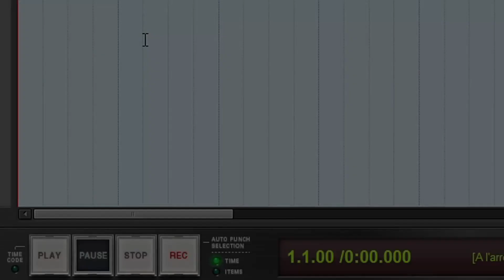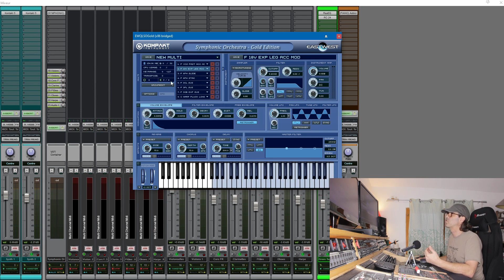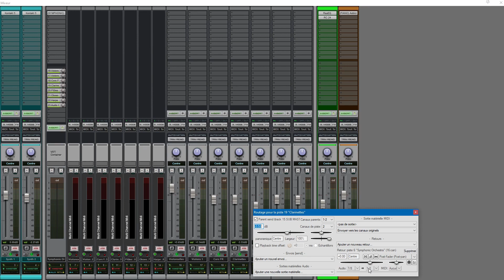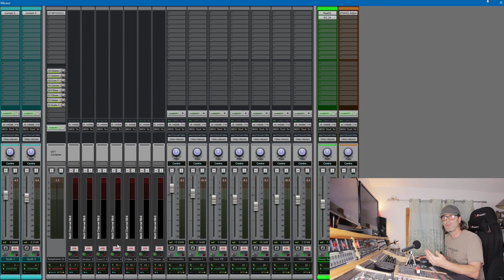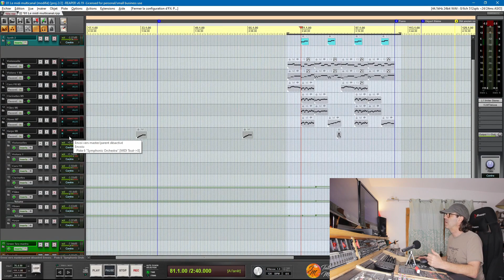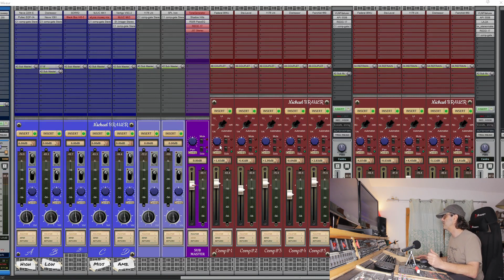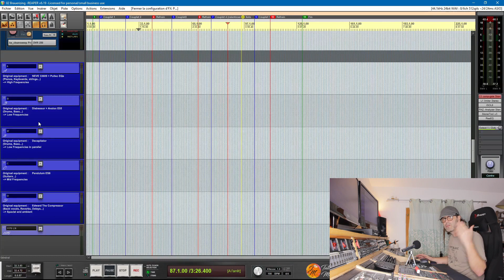Présentation du thème Repear :Tatoo Mandarine #2/2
Dans cette 2ème partie, je vous présente la gestion midi multicanal ainsi que les modules de Brauerizing. Je dois avouer que tous deux m'ont changé la vie...